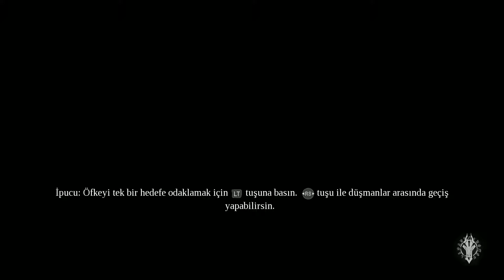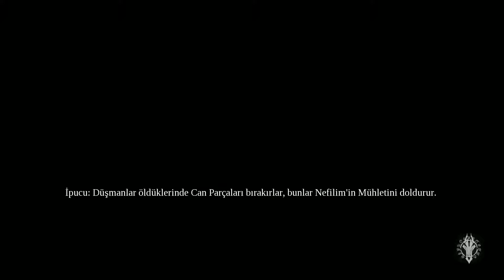DARKSIDERS 3 TÜRKÇE BÖLÜM 6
Darksiders 3’ün hikayesi, War’un Kıyamet’i başlatmasından sonra geçiyor. Fury, Charred Council tarafından çağrılıyor.

Yedi Ölümcül Günah’ın dünya üzerinde serbest kalmasından hoşnut olmayan Charred Council, Fury’yi onları avlaması için gönderiyor.

Burada öğreniyoruz ki, Mahşerin Dört Atlısı daha önce, Yedi Ölümcül Günah ile savaşmış. Ancak Fury bu sefer hepsiyle tek başına uğraşmak zorunda. Çünkü; War cezalı, Death kayıp, Strife ise başka işlerle meşgul.

Videoyu beğendiyseniz ;